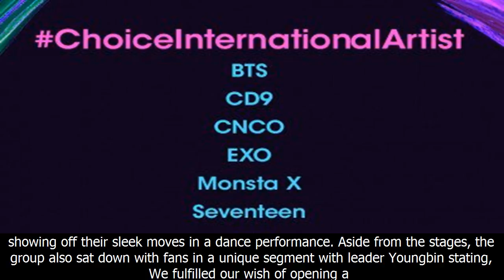Sf9 are all open arms at their fanclub opening ceremony! | allkpop.com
exo,seventeen,bts,monsta-x
bts,v,jungkook,jimin,jin,j-hope,suga,rap-monster,jin,v,jin
bts
onew
bts,v,jungkook,jimin,jin,j-hope,suga,rap-monster,jin,v,jin
exo,hyoyeon
big-bang,taeyang
girls-generation
shinee,onew
shinee,onew
misc,lee-so-yeon,shin-sung-rok,kang-ye-won
exo,hyoyeon
big-bang,taeyang
girls-generation
shinee,onew